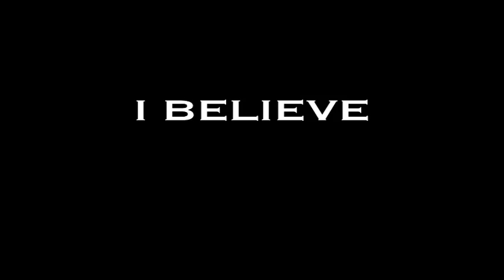I Believe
That's why they're called goals! LET'S GO USA!! I believe!!